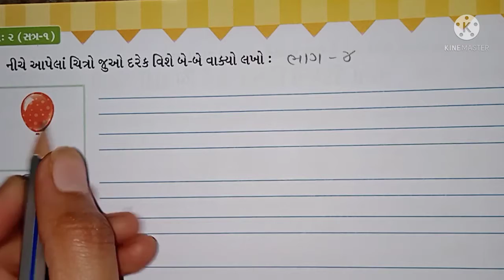STD 02 KALLOL CH 01 TO 05 PART 04